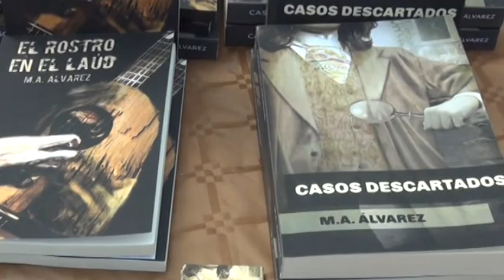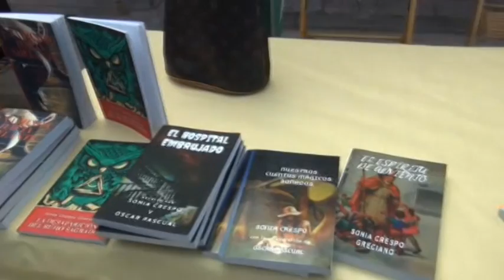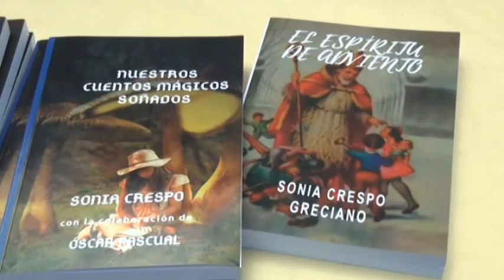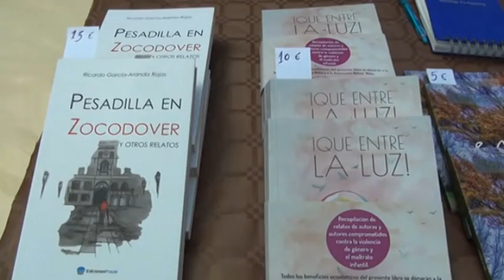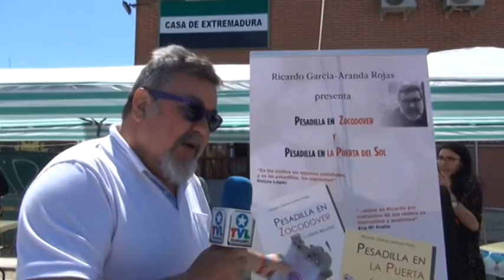FERIA DEL LIBRO DE LA CASA DE EXTREMADURA DE LEGANÉS 2019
El sábado 11 de mayo, TELEGANÉS realizó algunas entrevistas a escritores que presentaron sus trabajos literarios en la Feria del Libro de la Casa Regional de Extremadura de Leganés.